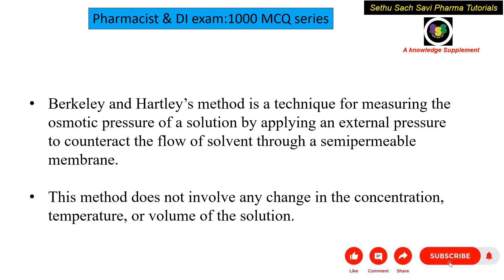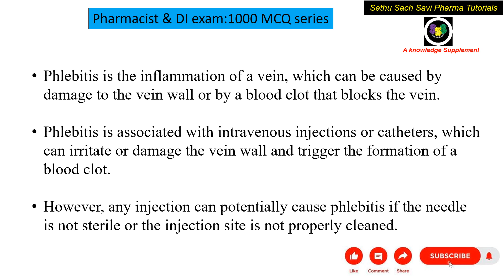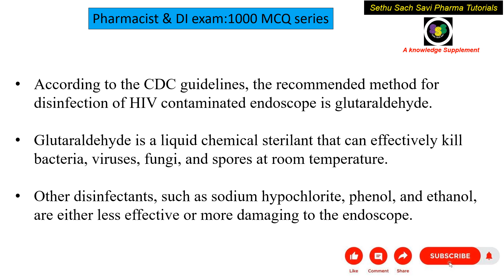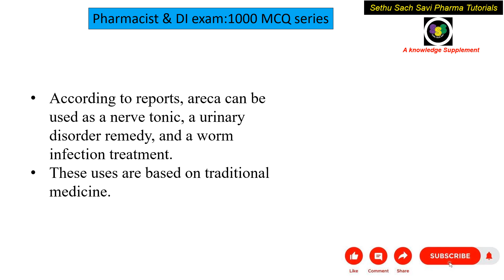PHARMACIST & DRUG INSPECTOR EXAM 1000 MCQ Series: 14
This 1000 MCQ series is for the Pharmacist & Drug Inspector examination. Each video contain 10 MCQ questions which will be highly useful for your Pharmacist & drug inspector exam preparation.

After installing the app, open it and type the ORG code, *LBJBJW*